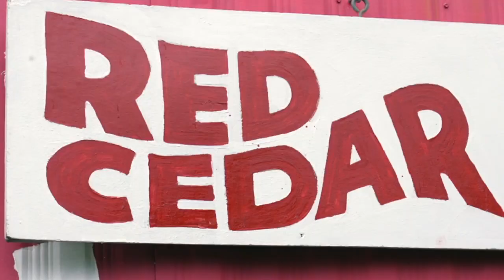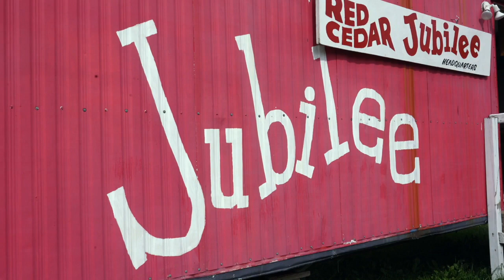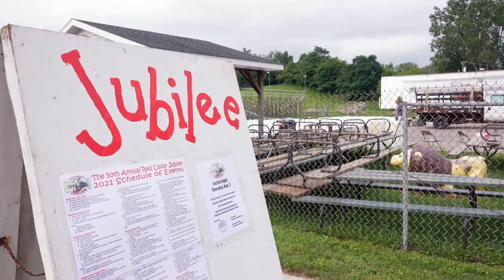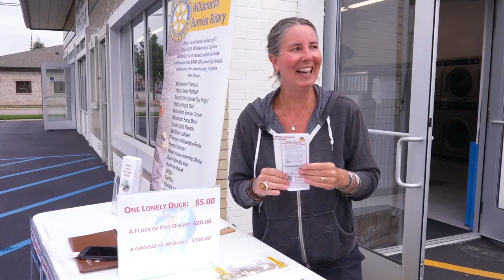After being canceled last year, the Williamston Jubilee is back for it's 50th year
The Williamston Red Cedar Jubilee was canceled last year due to COVID. This year, it's back and people in the community are excited and preparing for the week long celebration.